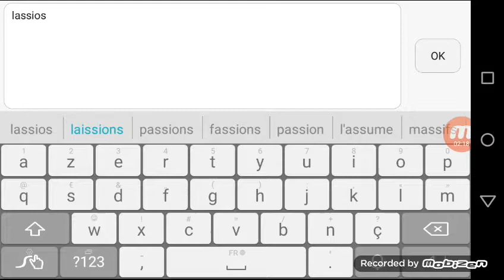Un nouvelle avenir pour moi sur youtube ?!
La nouvelle chaine :
Lassios
Merci de vous abboner dés qu'il est possible